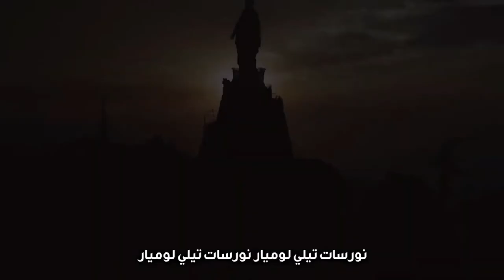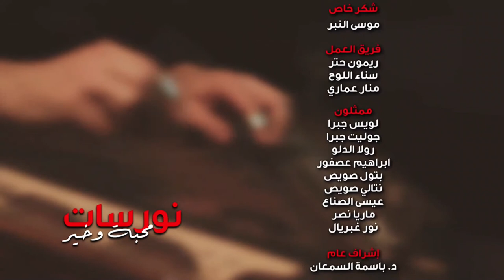صباحكم نور الحلقة 68